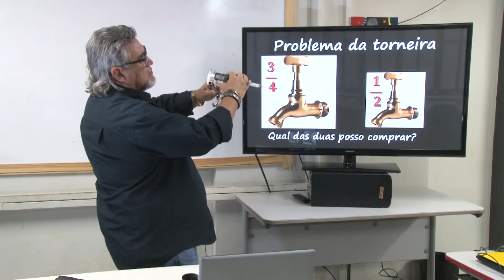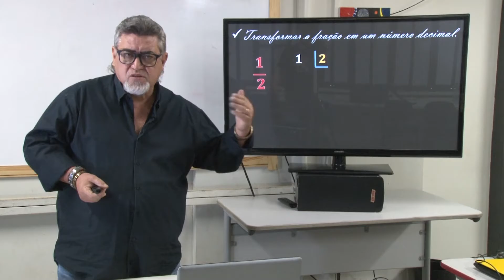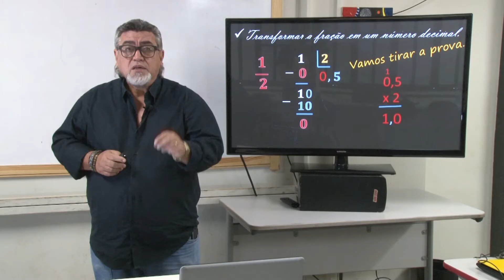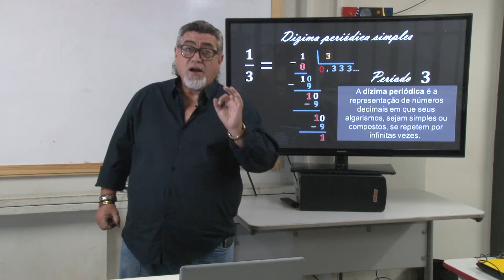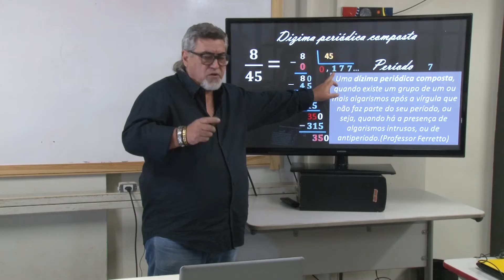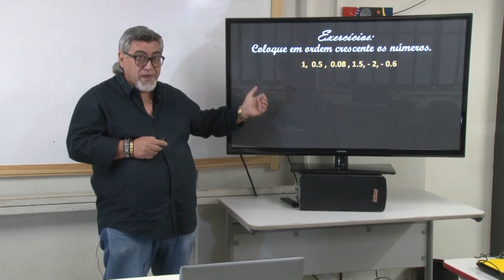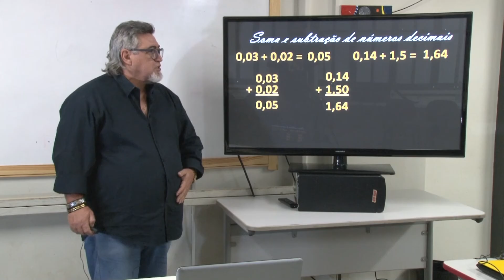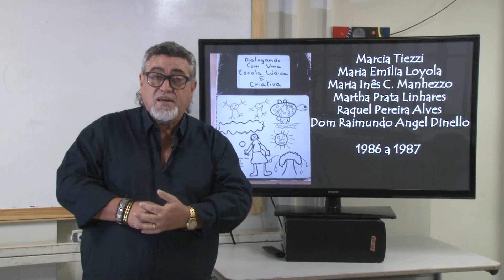Números decimais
O professor de matemática  Reginaldo Manhezzo da E.M Santa Maria, da uma aula sobre números decimais. Para alunos dos 6° e 7° anos da rede municipal de ensino de Uberaba.